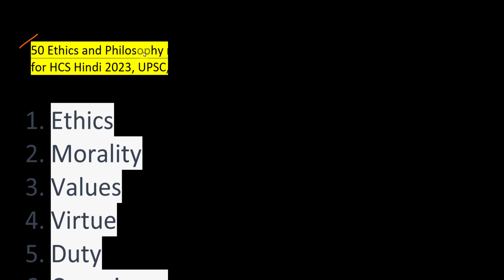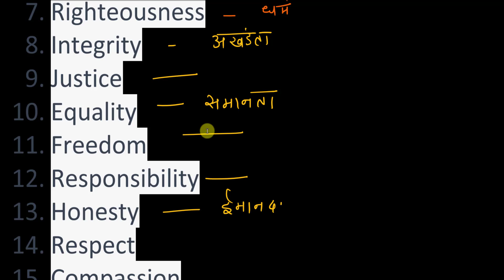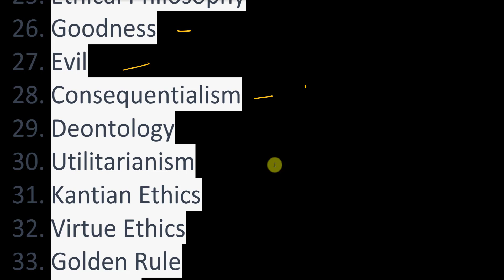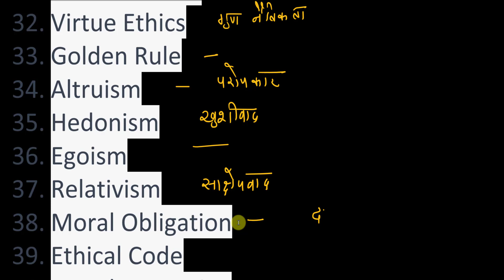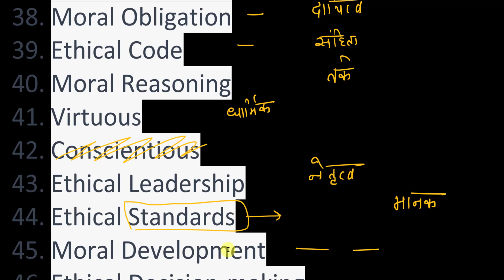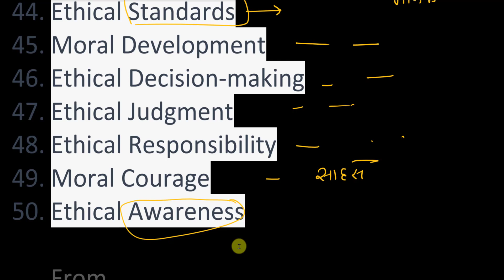Translation || English to Hindi || Words on Ethics, Philosophy || HCS Hindi 2023|| UPPCS, UPSC